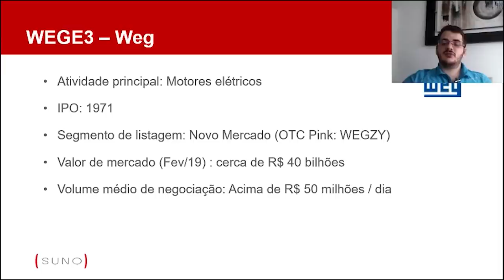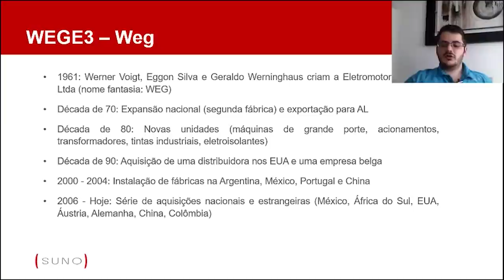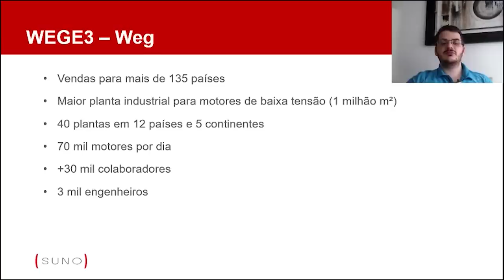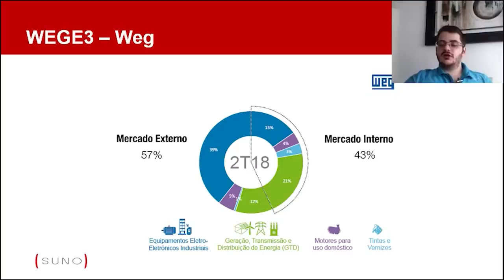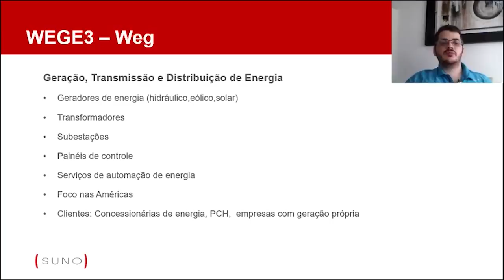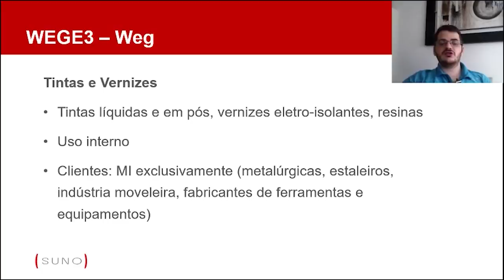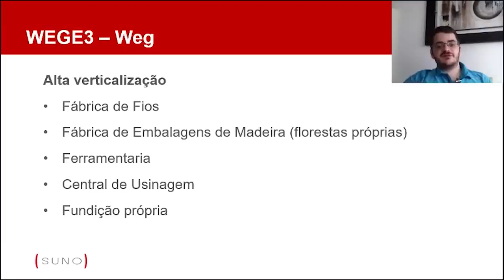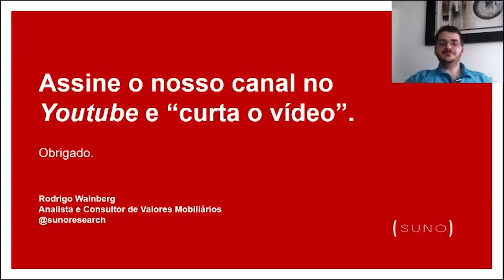WEGE3 - Saiba Tudo Sobre As Ações da Weg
A WEGE3, Weg é uma ação cuja atividade principal é a de motores elétricos. A ação realizou o IPO em 1971 e é listada no novo mercado. A  WEGE3 produz motores elétricos de baixa, média e alta tensão, equipamentos e serviços de automação industrial, componentes elétricos e serviços de automação. Saiba mais sobre a ação da Weg com Rodrigo Wainberg.